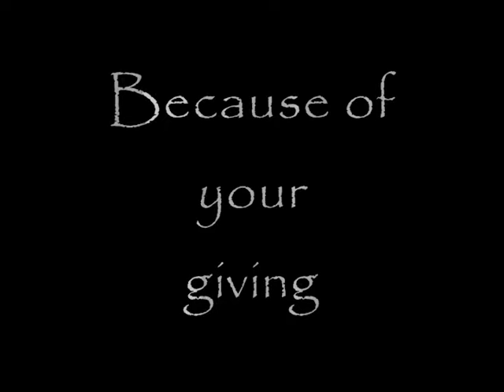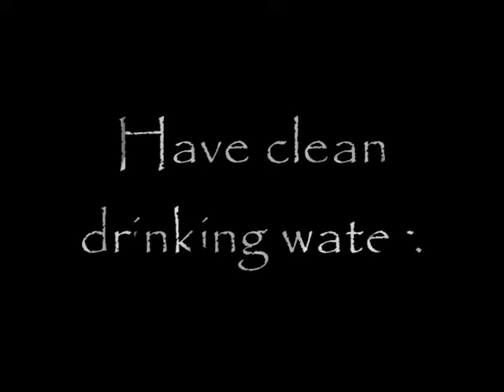WIK Afterglow Service